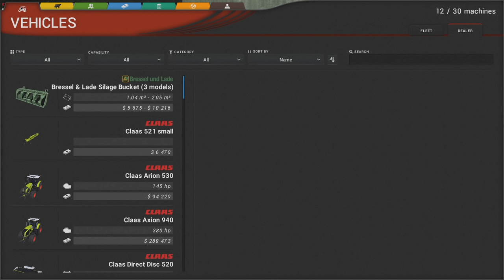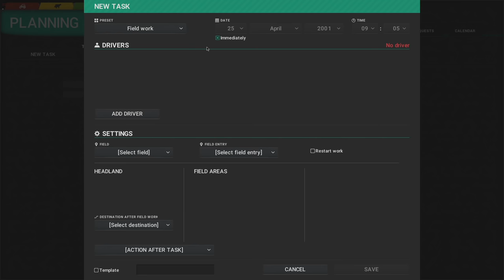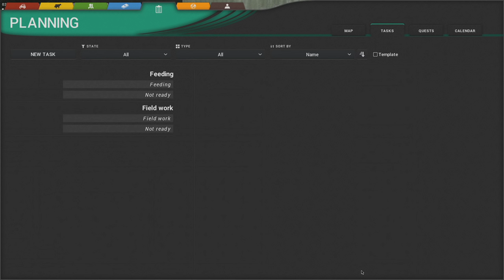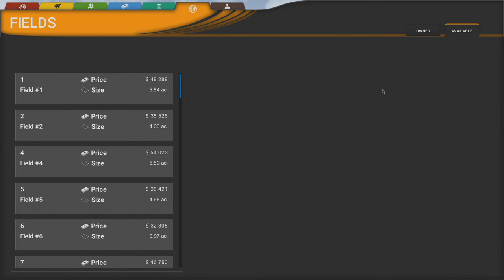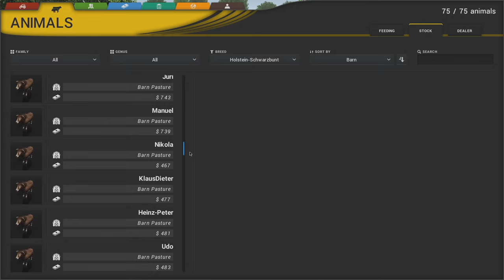Cattle and Crops | Farming Series 05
Welcome to Cattle and Crops. This game is in early access but I think there's enough game play available to farm for a short series. Let's get started in Albergtal